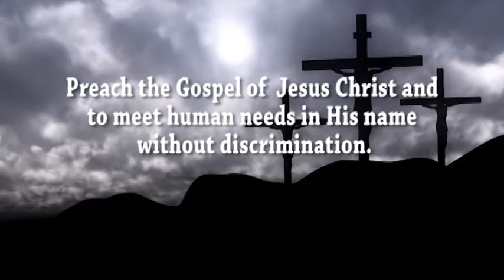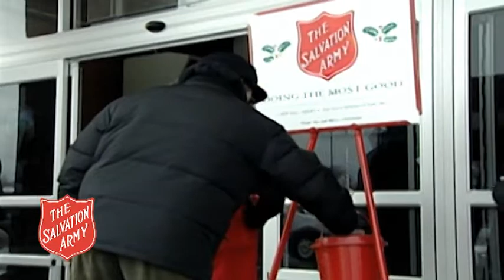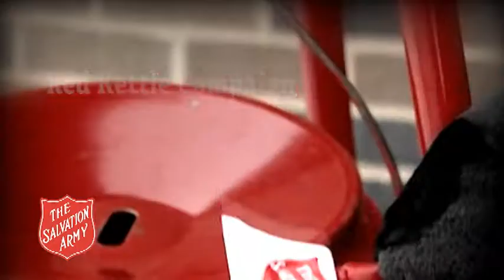Milwaukee County: Doing The Most Good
*The Salvation Army of Milwaukee County is a trusted leader in meeting human needs for over 120 years. Dedicated to giving help to the hungry, the homeless, and the troubled, we strive to provide spiritual, emotional, and material needs to members of the community in an effective responsible and accountable manner. But we are seeing large increases in the number of individuals and families seeking the basic necessities of life. However, thanks to our wonderful donors, we're able to provide resources to the homeless community that other organizations can not.